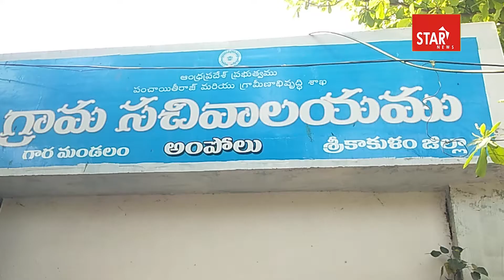అంపోలు మేజర్ గ్రామ పంచాయితీ బరిలో అధికార పార్టీ అభ్యర్థిగా.. గోండు జయరాం..|| Star9 News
అంపోలు మేజర్ గ్రామ పంచాయితీ బరిలో అధికార పార్టీ అభ్యర్థిగా.. గోండు జయరాం..Star 9 News || Voice Of Truth